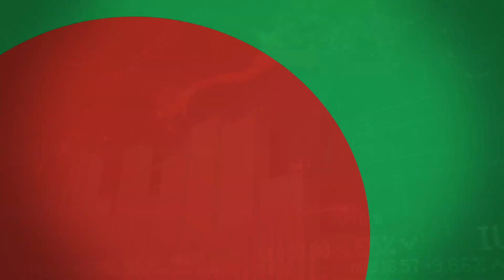Out of the frying pan into the fire | Damien's Market Update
This month I explain the impact that raising interest rates has had on markets and how the UK Chancellor's mini-budget added more fuel to the fire.

My name is Damien Fahy, founder of and each week I discuss what is happening in investment markets so that DIY and novice investors can make sense of what is affecting their investments.

If you are looking to get your finances in shape then check out Damien's FREE Money MOT